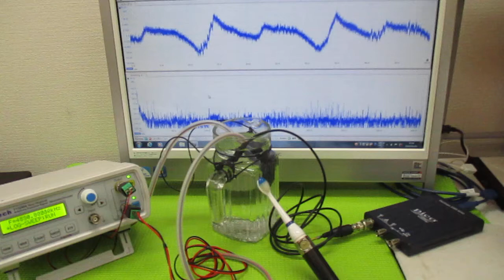音と超音波の組み合わせを利用した超音波制御 ultrasonic-labo